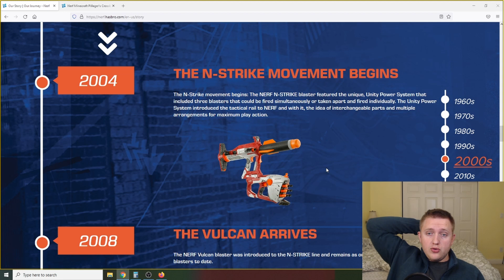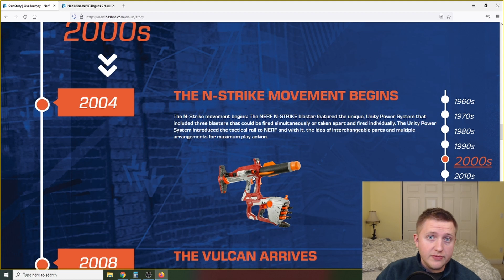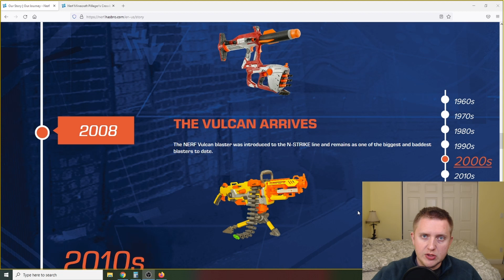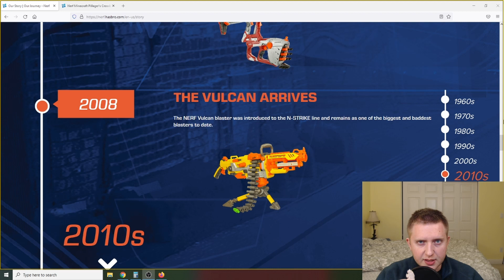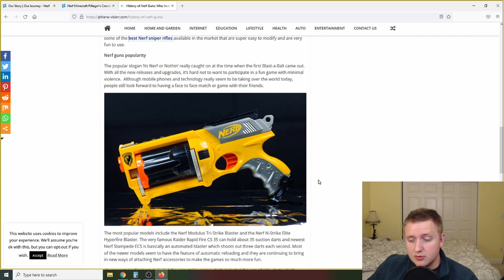NERF HAS CHANGED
rip lil donny